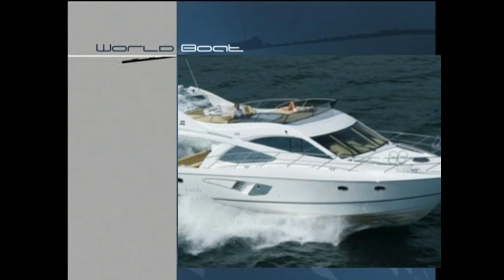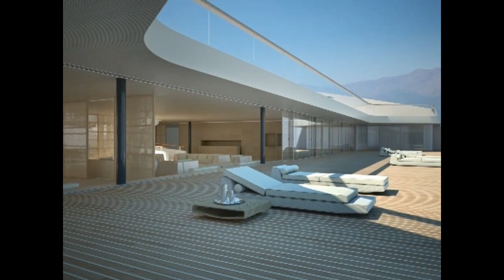Y&S World Boat, conduce Martina Panagia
Programma in onda su Yatch & Sail su imbarcazioni di lusso, yatch, gommoni e mondo nautico . Conduce Martina Panagia